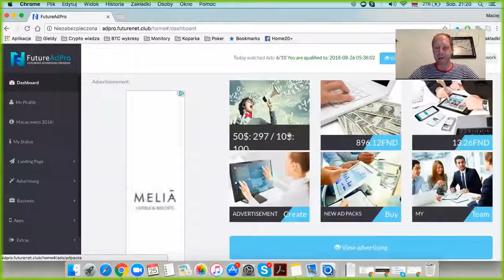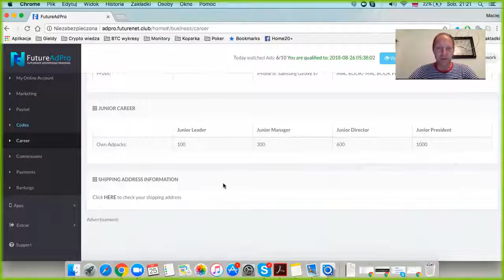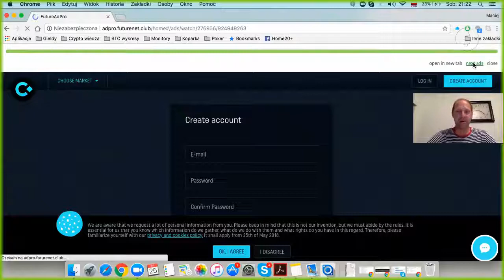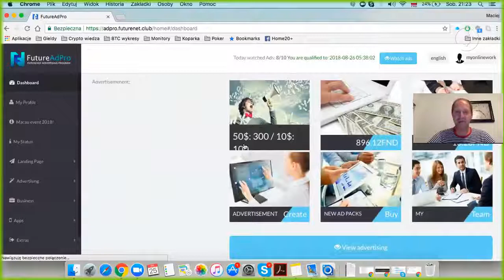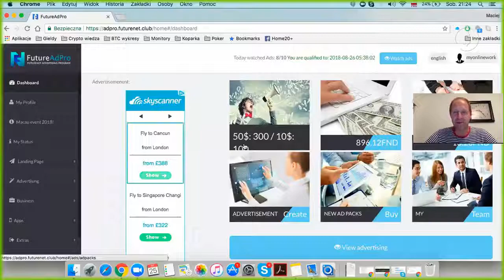♛ PARDUODAMAS VERSLAS Darbas Namuose Prie Kompiuterio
ieskau darbo klaipeda skelbimai internete darbas airijoje darbo skelbimai utenoje skelbimai darbo darbo birza klaipeda valytojos darbas namuose virejos darbas namuose darbas lietuvoje darbo.